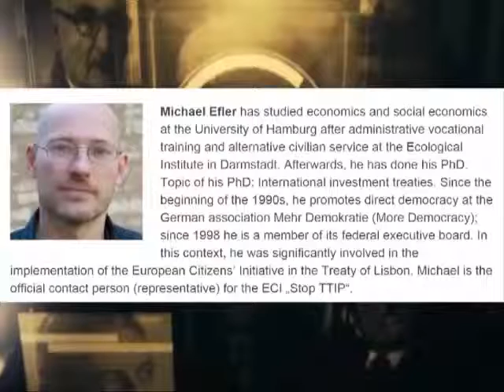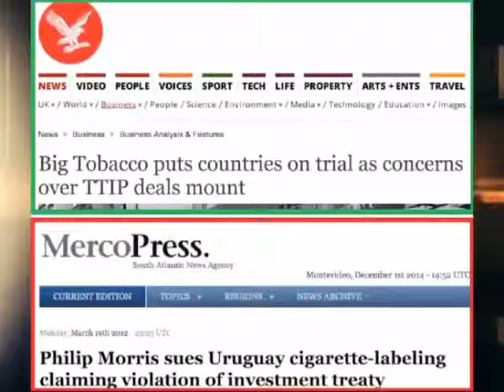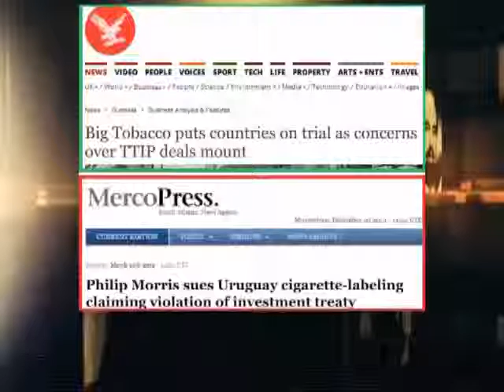TTIP Part 2